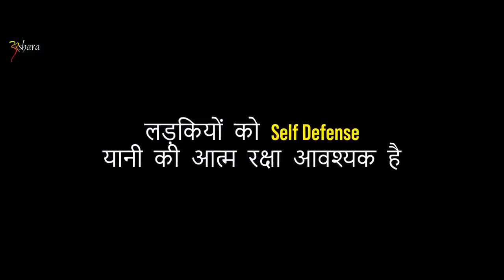Video अक्षरा सिंह नये अंदाज में - पटना की लड़की है - Patna Ki Ladki Hai - Akshara Singh New Rap Song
► Album :- पटना की लड़की है
► Song :- Patna Ki Ladki Hai
► Singer :- Akshara Singh
► Lyrics :- Rishi Gwala
► Music Director :- Ashish Verma
► Recording :- Avinash Singh
► DOP :- Pankaj Soni,Arman Singh
► Director :- R D Ram Devan
► Fight Master :- Pradeep Khadka
► Editor :- R. Ninja
► DI :- Rohit Singh
► Company/Label - Akshara Singh
► Managed By - Marsorbit Entertainmnet Pvt Ltd
► Digital Head - Vicky Yadav
Music Video Credit Courtesy - Akshara Singh Official

✨आपका इस चैनल पर बहुत - बहुत अभिनंदन,✨
अगर आप हमारे चुनिंदा Video संकलन को पसंद करते हैं तो, कृपया "Bejor Channel", Subscribe और Share करें| विडिओ अच्छा लगे तो ज्यादा से ज्यादा शेयर और हमारे चैनल को सब्सक्राइब करना ना भूलिए|
💐💐 आदर | आभार | धन्यवाद 💐💐

✔Channel Managed and Run By - M. Raj Mahato & Team Max Maza Entertainment Digital Media Services, Pat, BR, IN